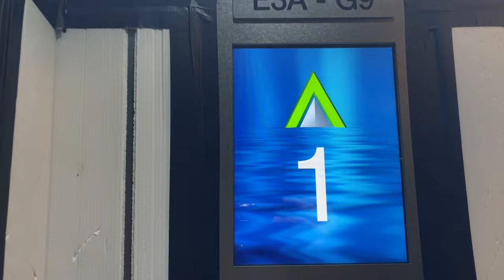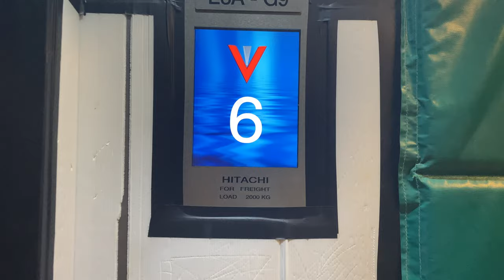HITACHI F-EL MR @ E3A, National University of Singapore [SERVICE LIFT]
Likely a F-2000 (Hitachi Standard Freight Elevator Model, 2000kg capacity), and replaced a cargo Fujitec of the same capacity.

Likely replaced an older Fujitec, and is covered in m protective materials due to some renovation work going on in building at that time.

Cargo Hitachi with beeps that sound when opening and closing.